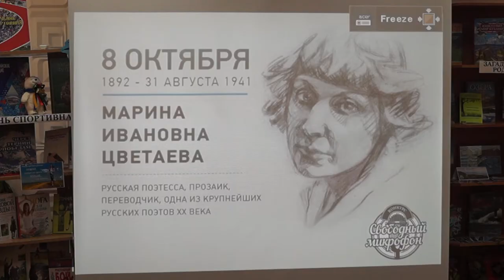Юные Анапчане читали стихи Марины Цветаевой